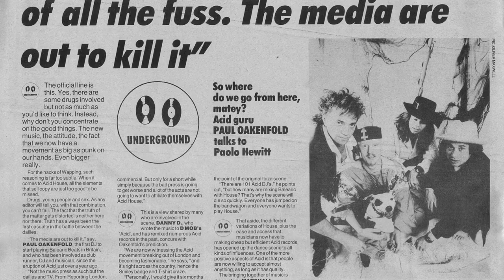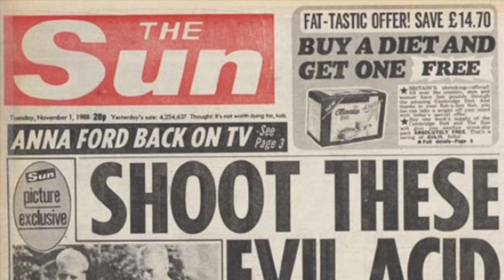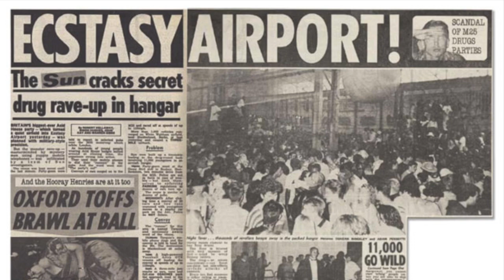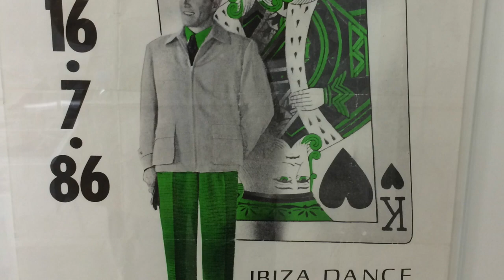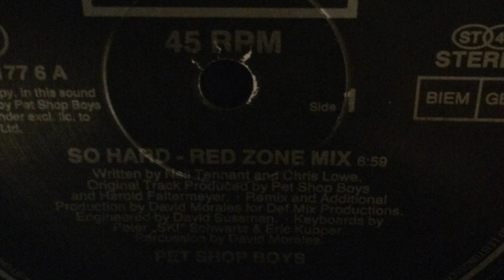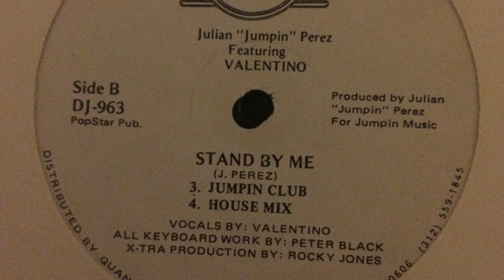Kid N Play - 2 Hype (House Instrumental) Hacienda Classic 1988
Kid N Play - 2Hype (house instrumental) Hacienda Classic - 1988

Classic house track from the warehouse days of glory.